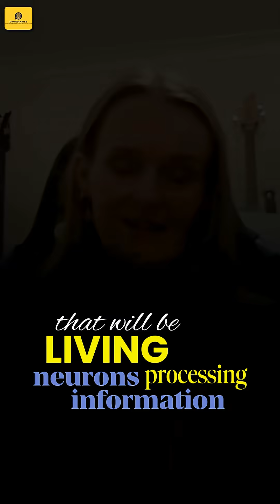Scientists Made a Living Computer!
In this conversation, Ewelina Kurtys discusses her journey into biocomputing, a field that merges neuroscience and artificial intelligence. She explains the concept of biocomputing, the role of living neurons in computation, and the philosophical implications of AI and consciousness. The discussion also covers the challenges of programming neurons, safety concerns, and the future potential of biocomputing in various applications. Ewelina emphasizes the importance of ethical considerations and the collective responsibility of scientists to ensure that their work benefits society.